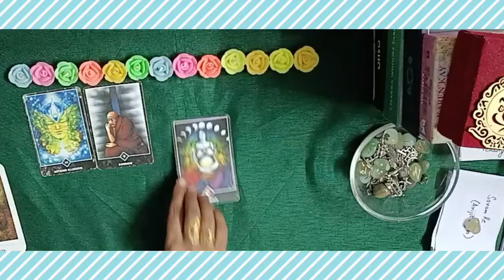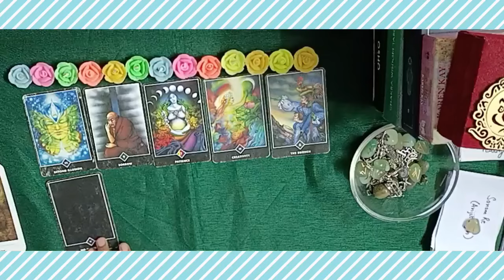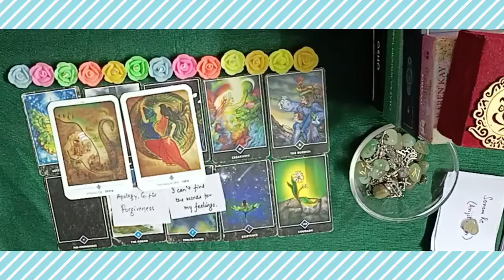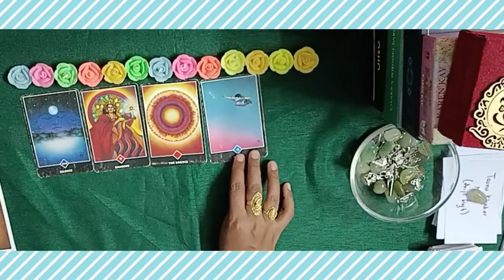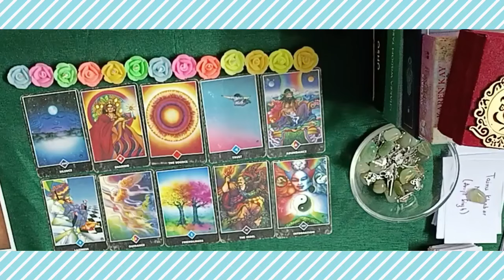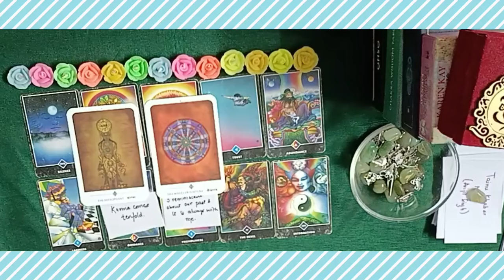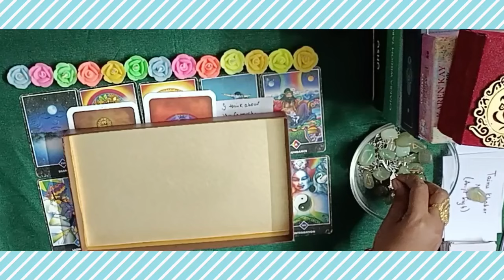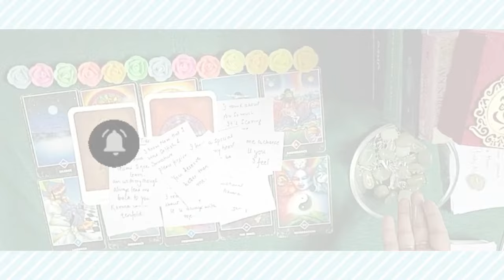🧲👑 What ur EX say about you 🔥 Their thoughts 💭🔮PICKACARD#tarot#lovepickacard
❤️‍🔥 TIMESTAMPS ❤️‍🔥
00:00 intro
00:40 pile1(jan,feb,june,oct,nov,dec)
08:47 pile 2(March,april,may,july,august,september)